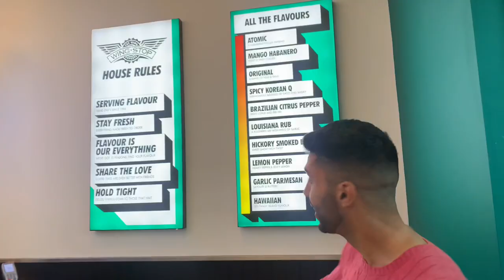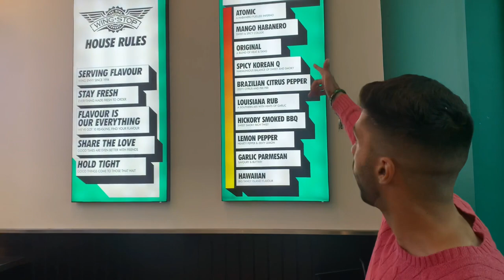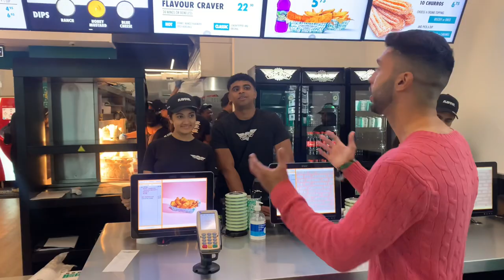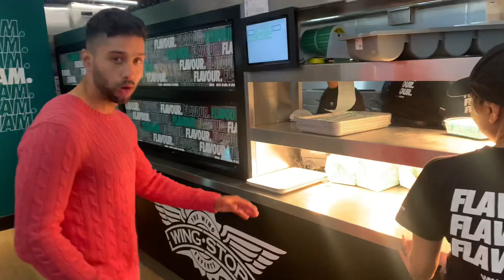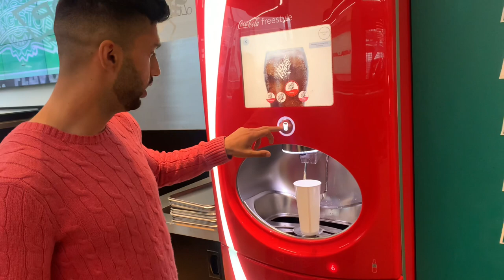WING STOP “RICK ROSS’ WINGS” REVIEW (BIRMINGHAM)